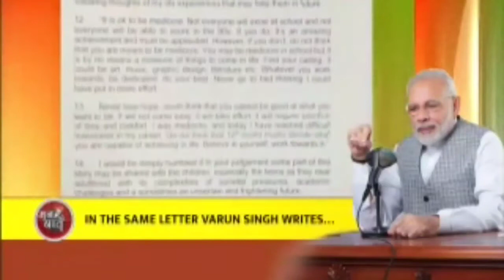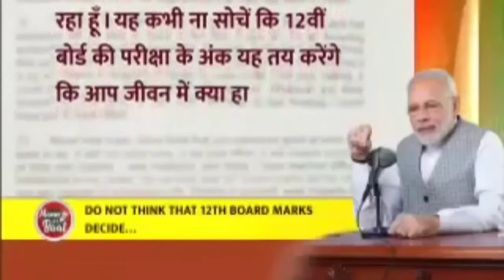Prime Minister Narendra Modi on 26 Dec 21 paid tribute to Group Captain Varun Singh, SC: Man Ki Baat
Prime Minister Narendra Modi on Sunday paid tribute to the memory of Group Captain Varun Singh - who was briefly the sole survivor of a horrific chopper crash in Tamil Nadu on December 8 that killed Chief of Defence Staff General Bipin Rawat, his wife, and 11 armed forces personnel.up Captain Singh suffered severe burn injuries in the crash and, despite a brave battle against overwhelming medical odds, he died a week later at the Air Force's Command Hospital in Bengaluru.Saing during 'Mann ki Baat', the Prime Minister referred to a letter that emerged a day after the crash - written by Group Captain Singh - who had been awarded the Shaurya Chakra in September - to his alma mater to "inspire children who might feel they are meant to be mediocre".

Varun, commissioned in Indian Airforce on Jun 2004. Alumni of NDA -104
(India Sqn, "Injuns", batchmate of Gp Capt Abhinandan, VrC). A Fixed Wing
Experimental Test Pilot, & Qualified Flying Instructor. A DSSC qualified from
abroad, was Shortlisted for Mission Gaganyaan. He was posted as Instructor at
DSSC Wallington and was Protocal Officer with CDS in fatal heptr crash.